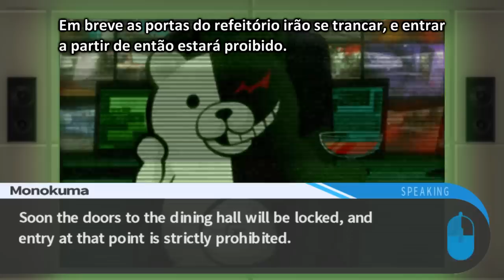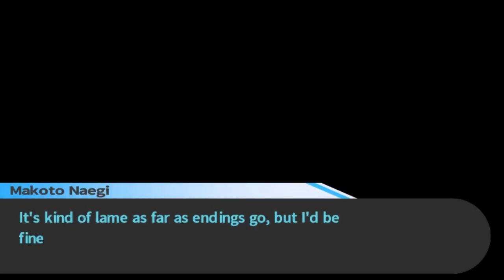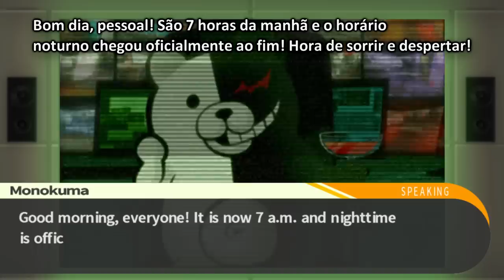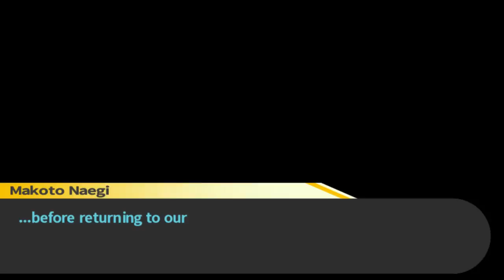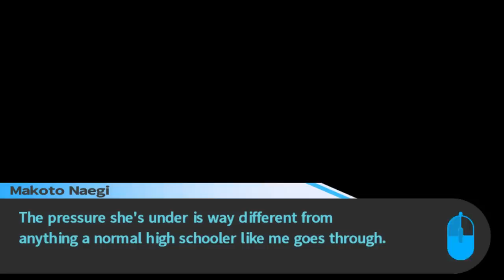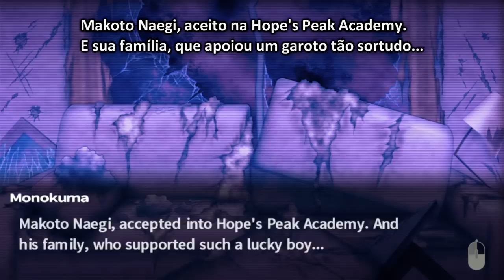Danganronpa - Episódio 3: Um Motivo [Legendado PT-BR]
Hey, seja bem-vindo a minha série em HD, 100% Legendado em Português de Danganronpa Trigger Happy, para PC. Neste Episódio de Danganronpa Trigger Happy, Monokuma procura Um Motivo para fazer a matança começar, nos ameaçando com vídeos mostrando o mundo lá fora.